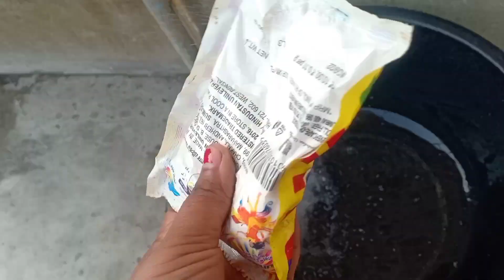গ্ৰামের বৌ এর সাধারণ জীবন যাপন# routine of a village house wife#